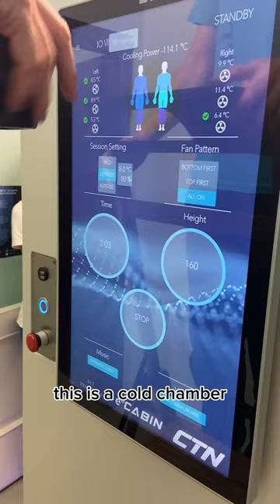Join Annika Hocke 🇩🇪 for a day of cryotherapy 🧊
Recovery is as important as training. Join Annika Hocke 🇩🇪 for a day of cryotherapy🧊

Would you last 10 secs at -125 °C 🥶?